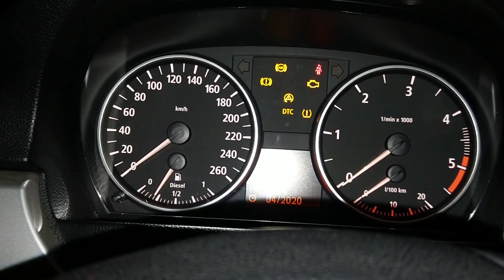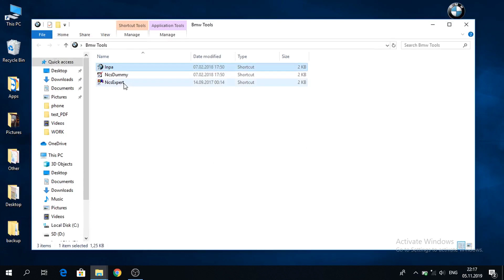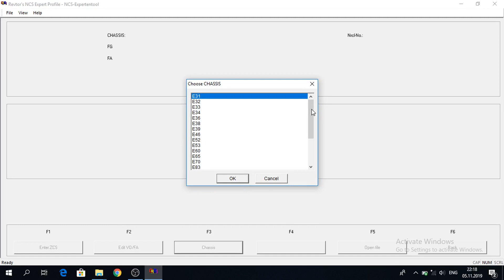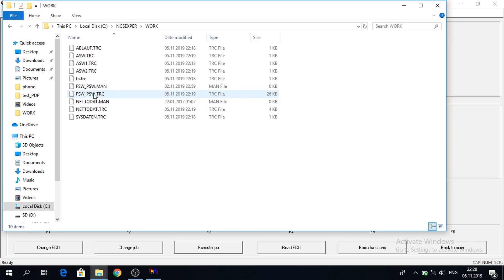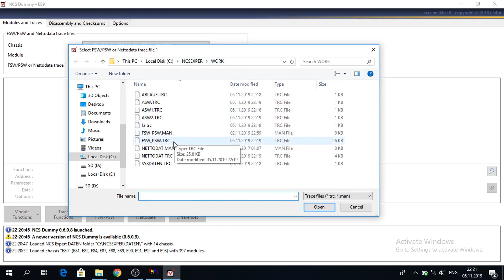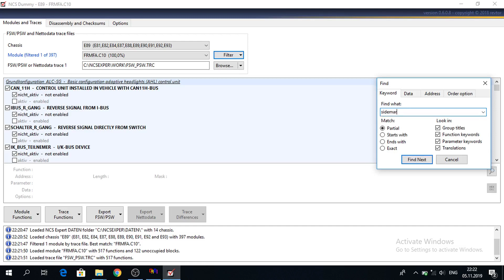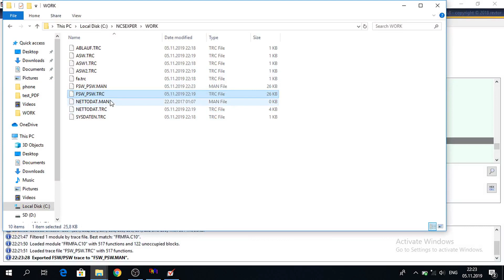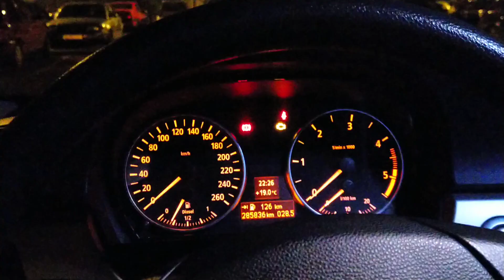2. Activate US lights on BMW e90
In this video you can see how to enable US lights on your BMW e90 car.

You need to make 2 changes for this option:

1) search for SIDEMARKER_US and change it to aktiv - enabled (on othe module version this could be found as: SIDEMARKER_US_MIT_FRA_V, SIDEMARKER_US_NFRM, or other combination between SIDEMARKER and US )

2) Search for PWM_SIDEMARKER_BLK_V and select a value different than 0 (on othe module version this could be found as: PWM_FRA_V_FKT_SIDEMARKER, PWM_BLK_V_FKT_SIDEMARKER, or other combination between SIDEMARKER and US)

The same procedure can be used to code BMW E81, E82, E84, E87, E88, E89, E90, E91, E92, E93

WARNING
You are doing this on your own risk.
I'm not responsible for any damage on your car.
I'm not responsible if this option is no legal in your country.